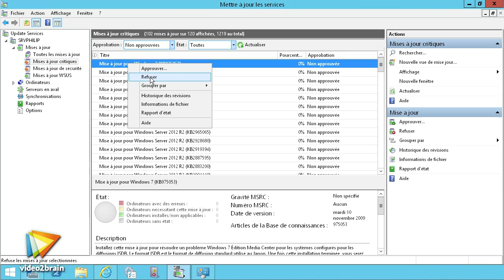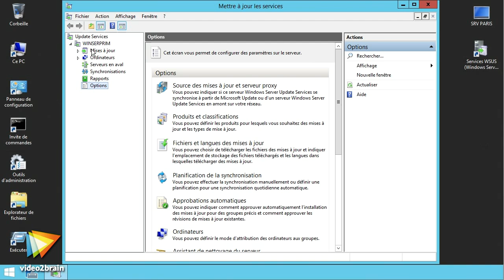Windows Server 2012 R2 : La gestion des mises à jour avec WSUS - trailer | video2brain.com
Installez, configurez et gérez les mises à jour en environnement Microsoft

Gérez les mises à jour de votre environnement système avec WSUS (Windows Server Update Services). Cette formation s'adresse aux administrateurs et aux utilisateurs avertis de Windows Server. Philippe Varlet vous accompagne dans l'installation et la configuration de WSUS. Voyez comment utiliser les groupes pour déployer les mises à jour. Apprenez à éditer des rapports d'état et à automatiser la plupart des tâches répétitives de configuration et de gestion. Puis, avec l’outil en ligne de commande wsusutil.exe, gérez et administrez votre serveur WSUS. Enfin, étudiez la résolution d’incidents courants sur les serveurs et sur les clients. Cette formation vous permettra d’utiliser WSUS et de bien comprendre son fonctionnement pour maîtriser au mieux votre environnement Windows.